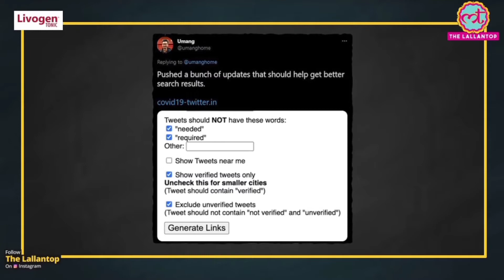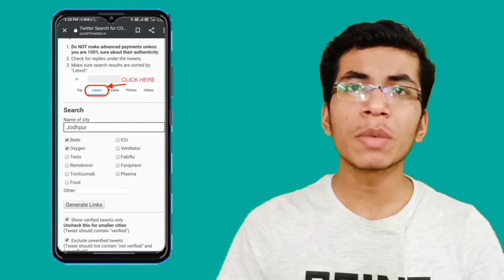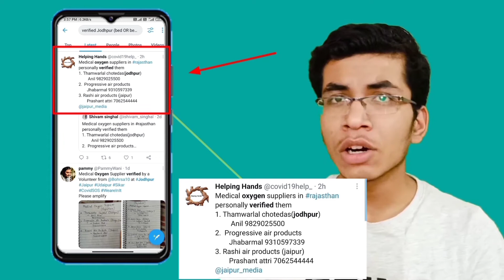Twitter पर Covid Bed, Oxygen, Remdisivir, Fabiflu सब ढूंढकर दे देगी ये WEBSITE!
Namaskaar Dosto, is ​​​​​​​​​​​​​​​​​​​​​​​​​​​​​​​​​​​​​​​​​ video mein maine aapse baat ki hai ek interesting fact ke baare mein aur bataya hai COVID-19 ke kuch helpful resources ke baare mein. Mujhe umeed hai ki aapko yeh # video pasand aayega.